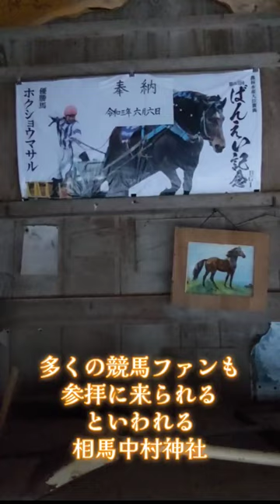【相馬野馬追2023】あまり知られてない閉幕風景#そうまのまおい#相馬中村神社